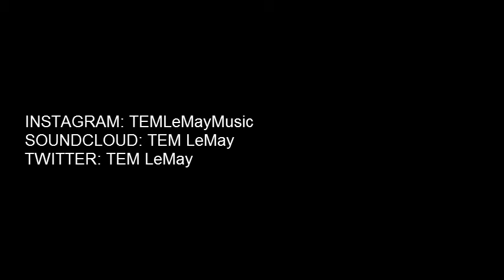Toni Braxton - Just Be A Man About It (TEM LeMay Cover - Just Tell The Truth About It)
Covering Toni Braxton